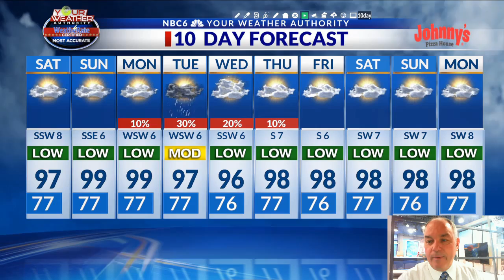Heat increases this weekend and lingers through next weekend (Afternoon Update)